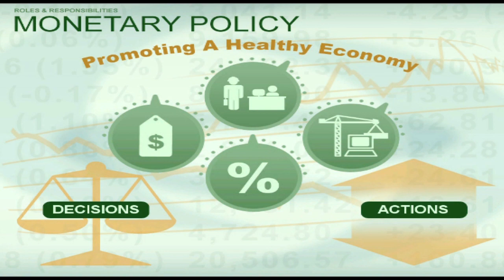Three Auto Industry Trends You Need to Watch in 2015 | John Humphrey | Automotive Digest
There are at least three trends that are going to impact OEM and dealer sales in 2015. John Humphrey of JD Power says what interest rates, leasing, and new vehicle launches are going to mean in 2015.

John Humphrey, Senior Vice President & General Manager, Global Automotive Operations, J D Power and Associates.